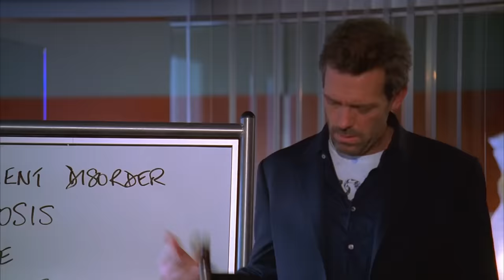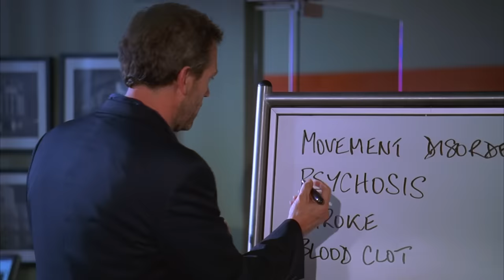"People Do Crazy Things for Love!" | House M.D.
The latest patient at Princeton-Plainsboro Teaching Hospital is a lying housewife who can't confess to her husband that she doesn't want to get pregnant again. It is up to House to knock some sense into this woman because after all, House can spot a liar in a single instance! Meanwhile, House and Cuddy have yet another heated disagreement..

From Season 2 Episode 11 ''Need to Know'': Cameron worries about the potential results of her HIV test and House basks in the afterglow of his kiss with Stacy, but Wilson tells him to keep a level head about things. House must dig through the life and lies of a busy housewife to find the true reason why she is showing signs of physical and mental degeneration.